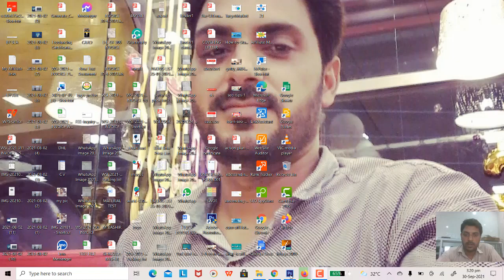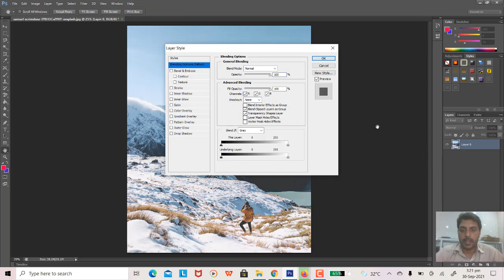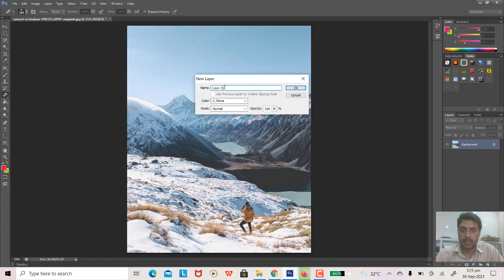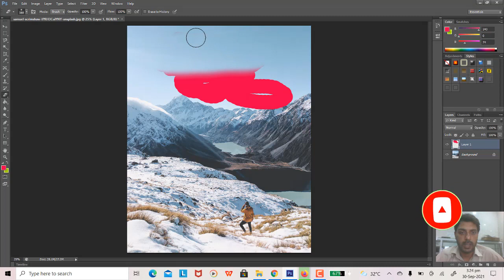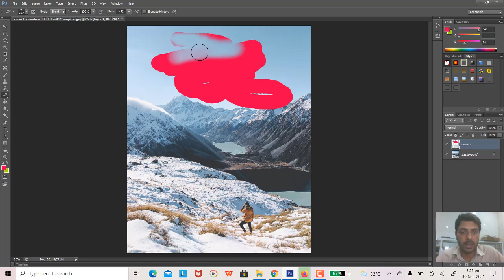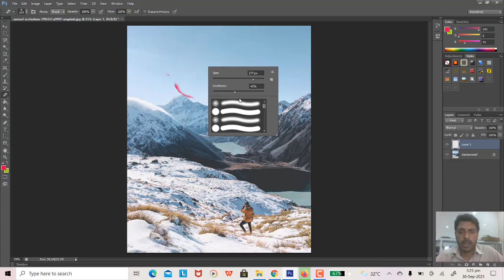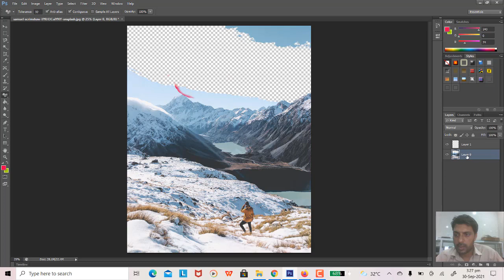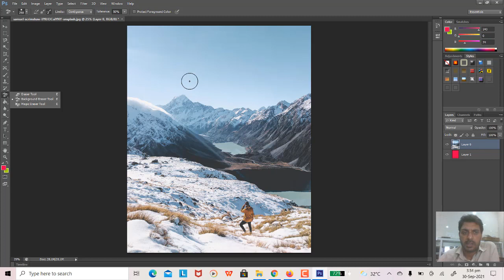Eraser Tools-Adobe Photoshop for Beginners-Class 9-Urdu/Hindi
This video will guide you on how to use eraser tools in adobe photoshop. You will learn how to use the eraser tool and a magic eraser tool.